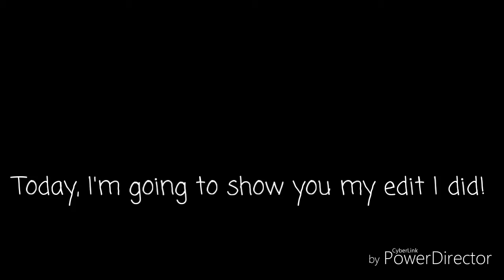My edit(Very Short)